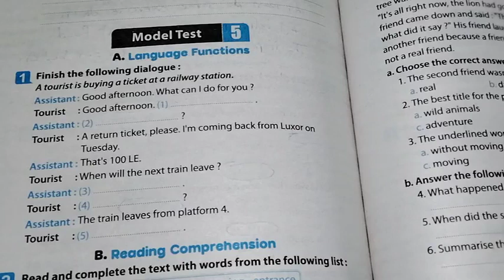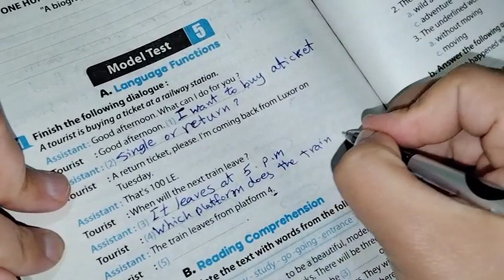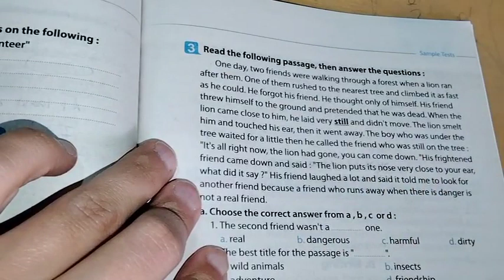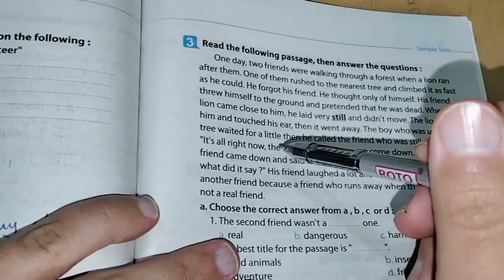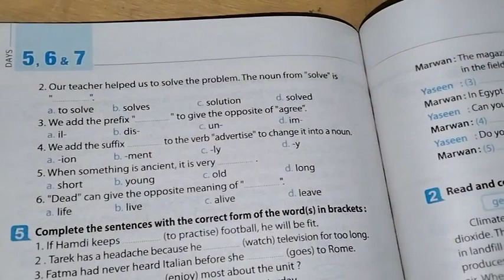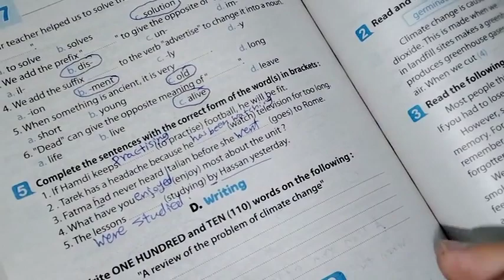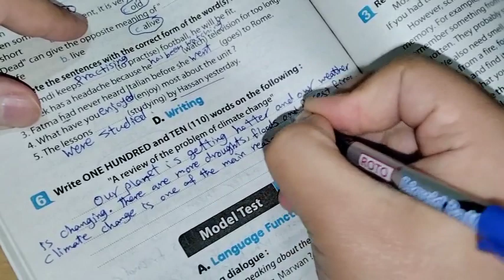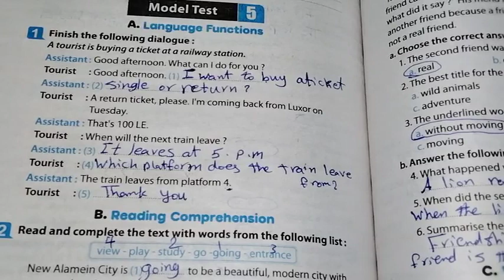الصف الثالث الاعدادي. حل وشرح Model test 5. من كراسة المعاصر للمراجعه النهائية. A week is enough